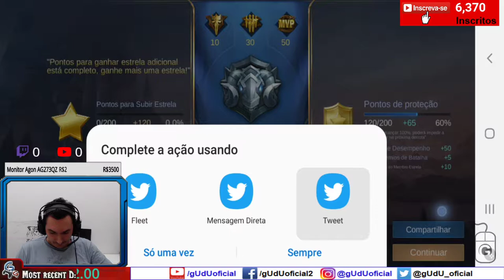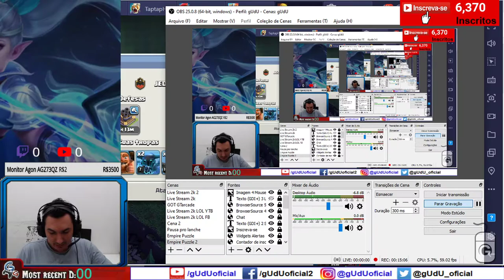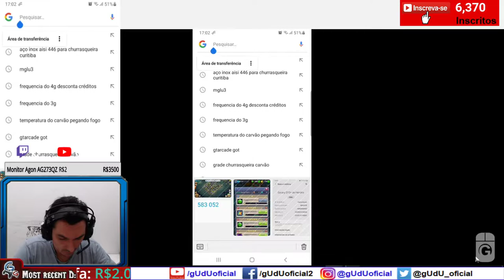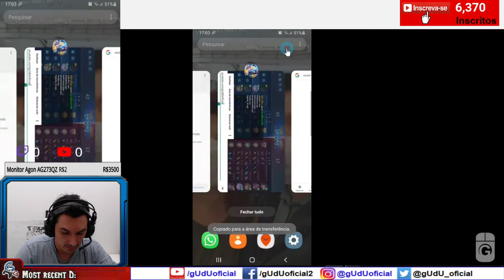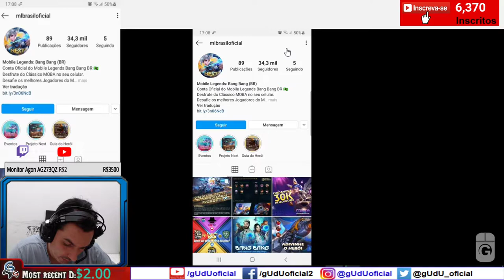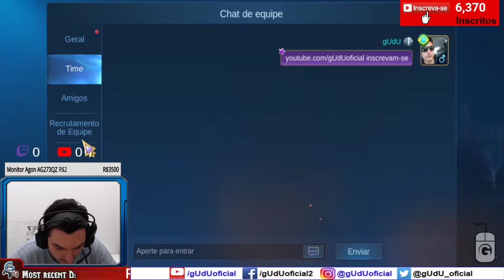Ranked Miya elite 1 MVP em 3 jogos e 1 vitoria de reverse | Mobile Legends